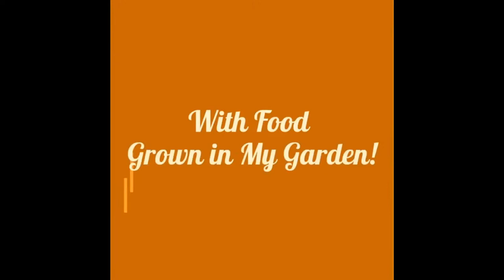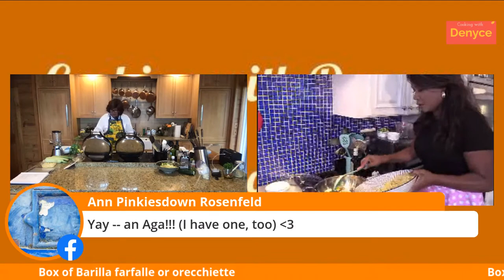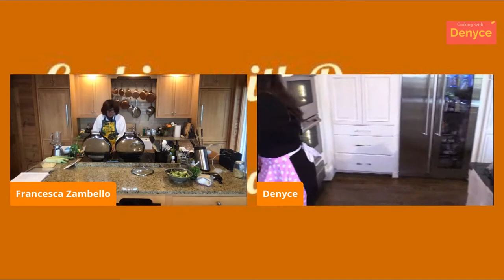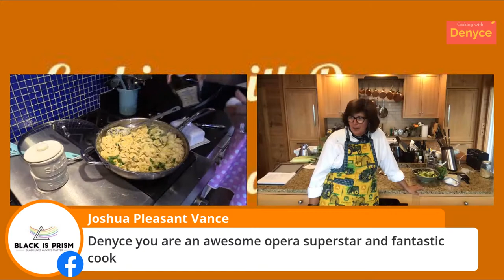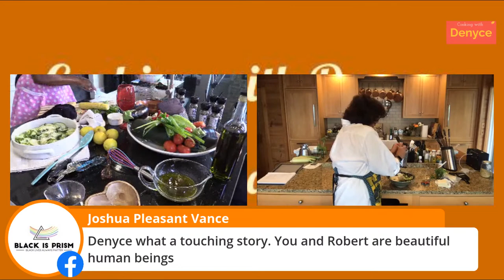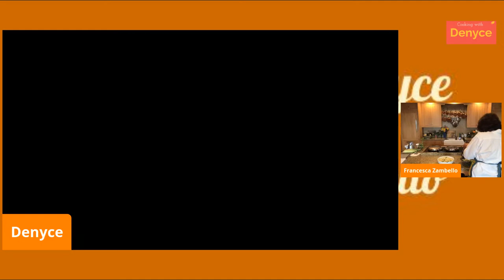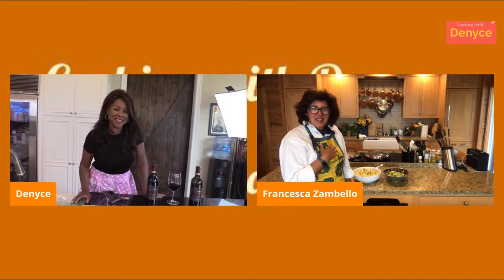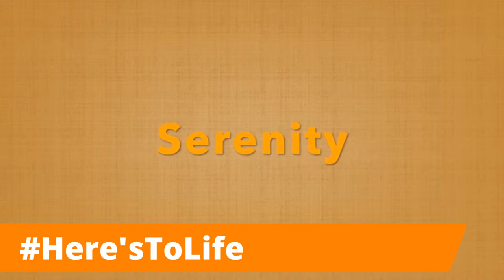Cooking with Denyce Ep 4: Francesca Zambello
This week's guest on Cooking with Denyce is the astounding Francesca Zambello! Francesca serves as both the Artistic Director for Washington National Opera and as the General Director of The Glimmerglass Festival. Tune in to Cooking with Denyce for "Down on the Farm" on Sunday!

Here's to Life.